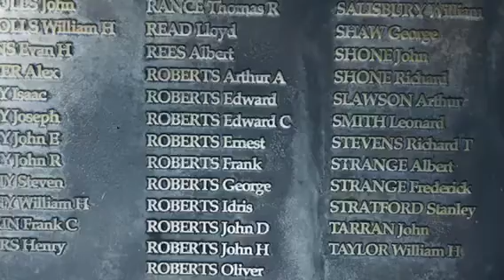Walk into spring 42/53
‘Walk Into Spring’

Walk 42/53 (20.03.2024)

42nd consecutive 5-mile walk completed!

👟 Steps: 386,352
🚶‍♂️ Miles: 210
⏱️ Time: 70.7hrs
🪙 Donated: £1,860

🎥This is a film about Emyr Roberts, a ‘forgotten miner’
🎥Mervyn, his son, was only 6 when Emyr was killed in a mining incident at Gresford in 1967
🎥 This film hears Mervyn talk of the impact of losing his father and tells a tale of a mystery figure at work who would stare intensely at Mervyn…